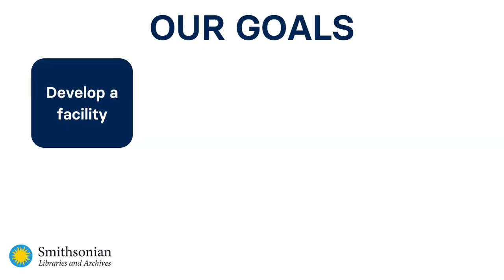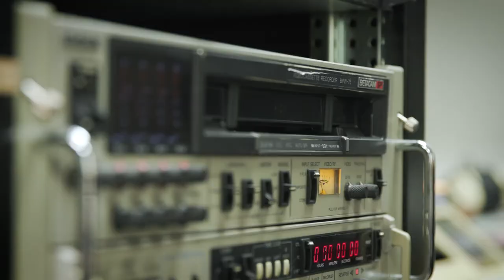Introducing the Audiovisual Media Preservation Initiative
We're excited to introduce the Audiovisual Media Preservation Initiative (AVMPI). AVMPI is a centralized resource that supports the overall need for individual Smithsonian units to catalog, preserve, and provide access to our audiovisual collections.